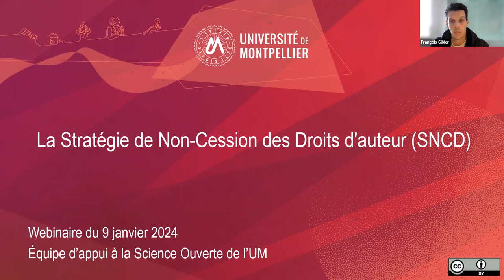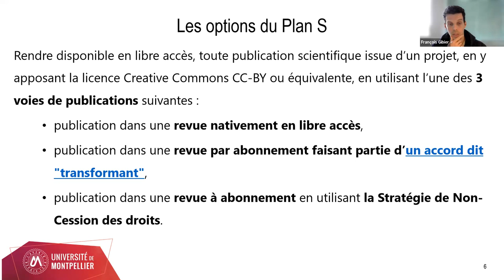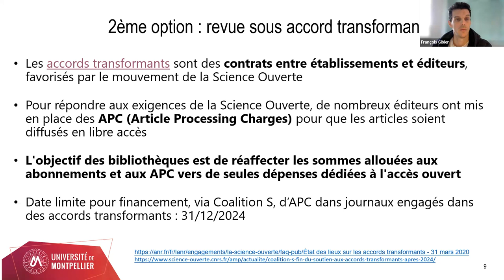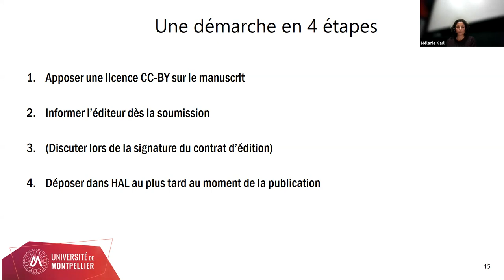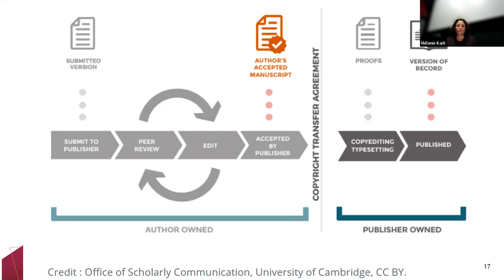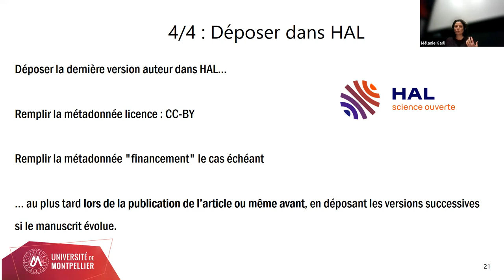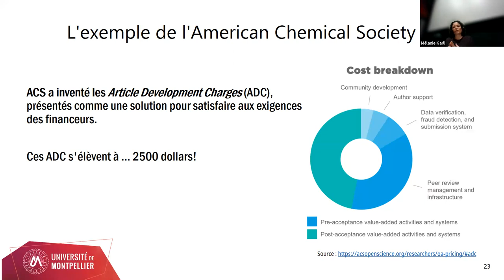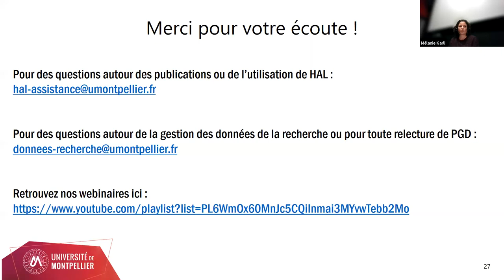La stratégie de non cession des droits d'auteur SNCD